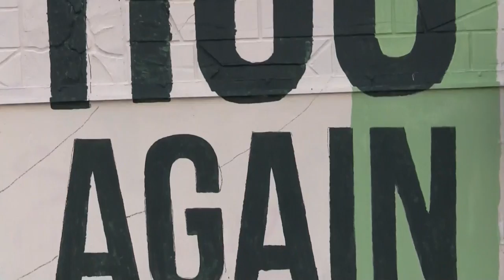"Nos abrazaremos de nuevo", la esperanza que nace en un mural de Nueva York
Los dedos de la artista española Vanesa Álvarez no tiemblan, a pesar del frío, mientras sujetan el pincel con el que pinta un mural en una calle del barrio neoyorquino de Brooklyn cargado de morriña y esperanza: "Nos abrazaremos de nuevo".

¡Visítenos!